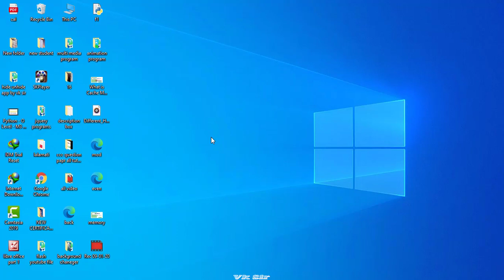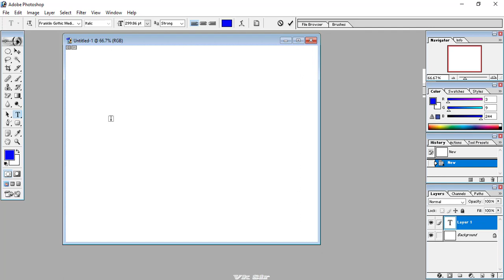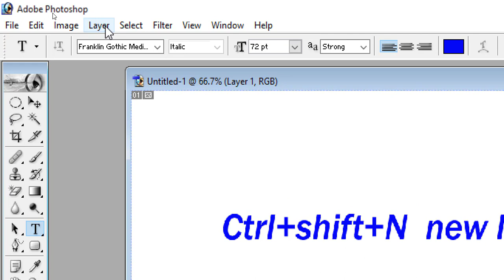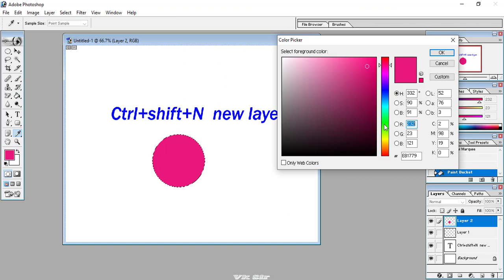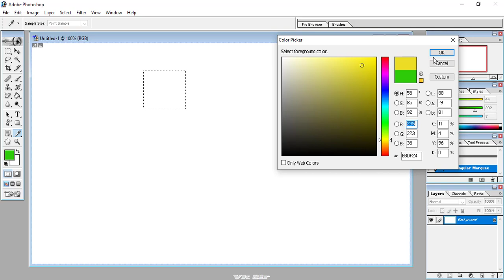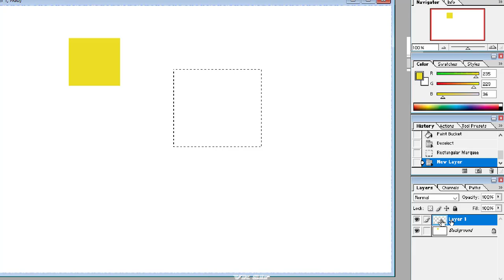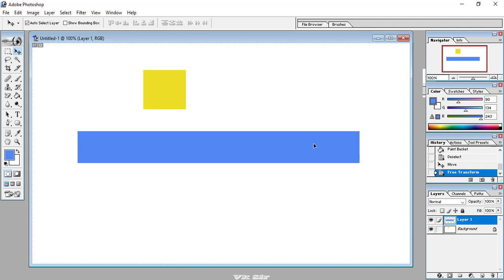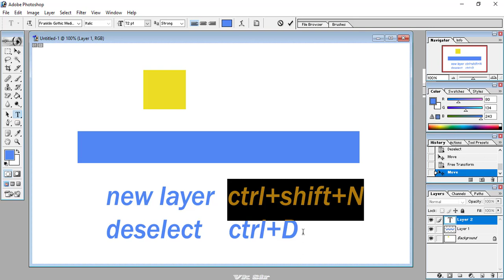what is layer in photoshop||photoshop main layer kya hai|| layer option in photoshop || by vk sir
in this video we will discuss what is photoshop layer so students please watch this video full and find the great knowledge in this tutorial.

chap 4

photoshop -7

photoshop 10